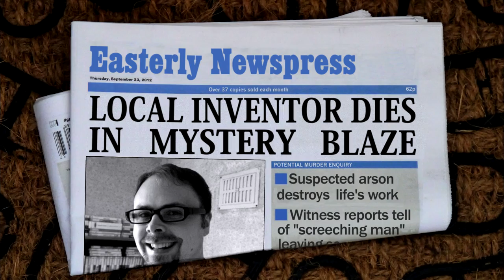T3 Gadget Awards 2012: YouTube stars takeover #4 Ashens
T3 Gadget Awards 2012: YouTube stars takeover #4. T3 has teamed-up with some of the UK's biggest YouTube stars to bring you a special series of video made especially for the T3 Awards. Here we have Stuart Ashens from Ashens and the Music Gadget of the Year category.

Performers: Stuart Ashen & Dan Tomlinson
Photography Lighting: Michael Williams